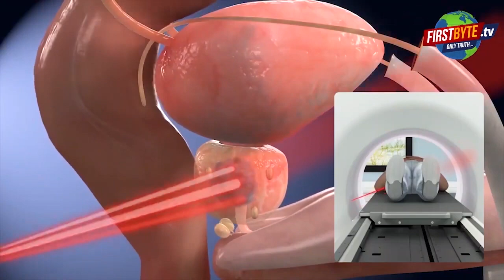FIT कॉलेज: बीबीए के छात्र को सरेआम दिनदहाड़े लाठी-डंडों से पीटा || First byte.tv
FIT कॉलेज में पड़ने वाले छात्र की सरेआम पिटाई

कॉलेज की छुट्टी के बाद जा रहा था घर

काफी गंभीर चोटें आई , हाथ की उंगली भी टूटी

हमले की वजह सामने नहीं आई

FIT कॉलेज में पड़ने वाले छात्र की सरेआम पिटाई meerutnews मेरठ cmyogi FIT कॉलेज के बाहर छात्र को जमकर पीटा FIT कॉलेज की छात्र की सरेआम पिटाई
FIT कॉलेज FITcollage FIT कॉलेज के बहार छात्र की जमकर हुई पिटाई